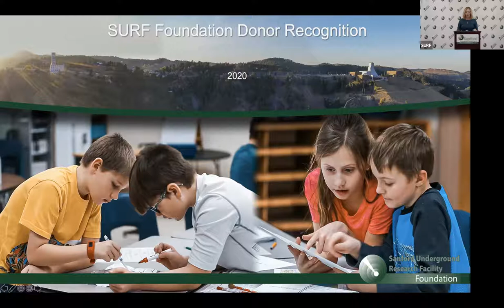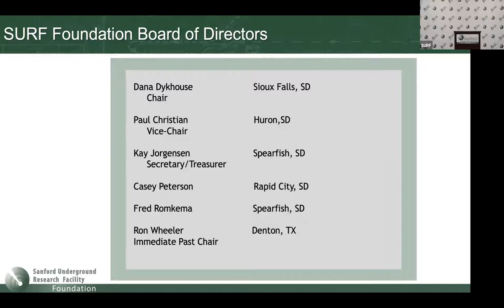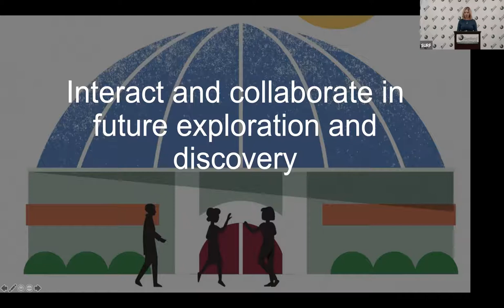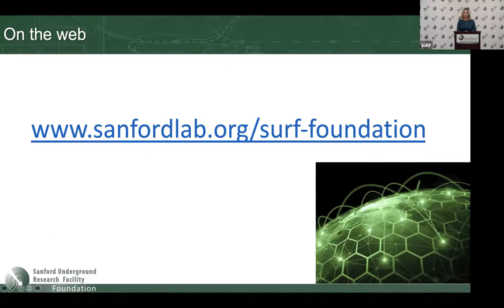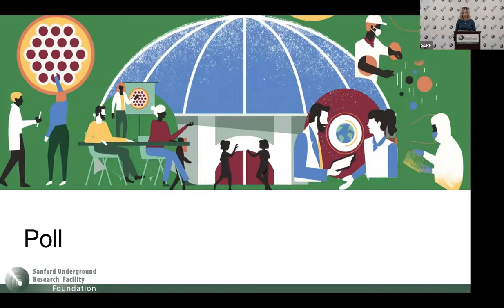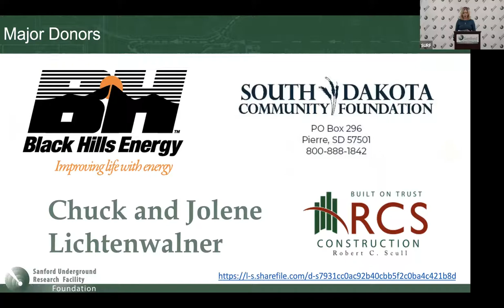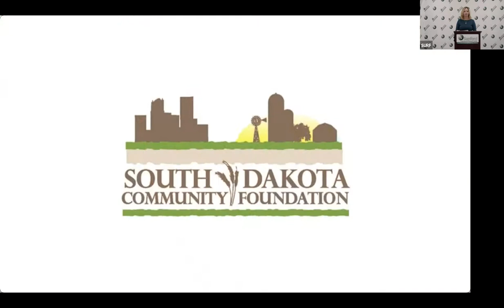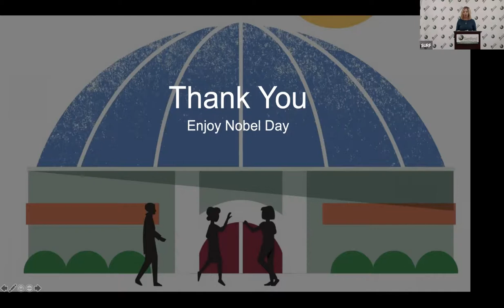Nobel Day Donor Recognition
During our 2020 Nobel Day celebration, we recognized the donors that support our mission to advance world class science and inspire learning across generations. Staci Miller, director of the Sanford Underground Research Facility (SURF) Foundation, thanks our donors in this presentation.

For more information about the SURF Foundation, visit our